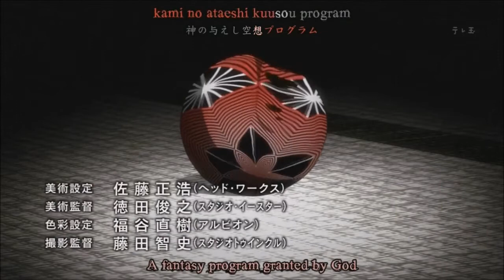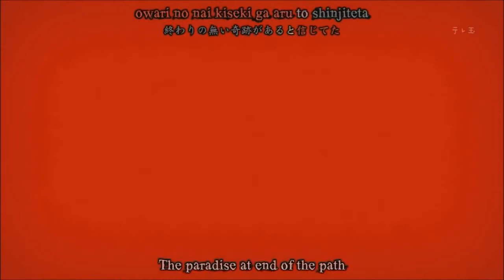Opening 1 Mirai Nikki [HD]